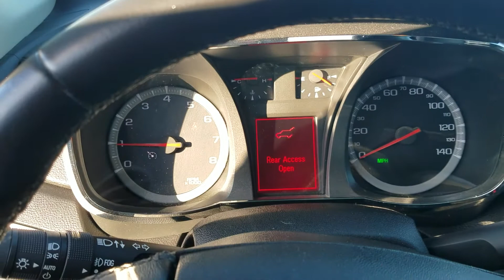2015 GMC Terrain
2015 GMC Terrain